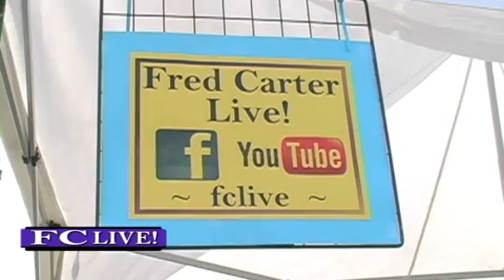FCLIVE July 14 2012 #3